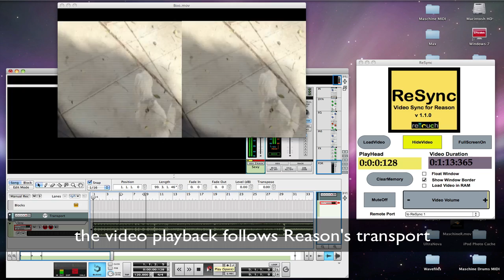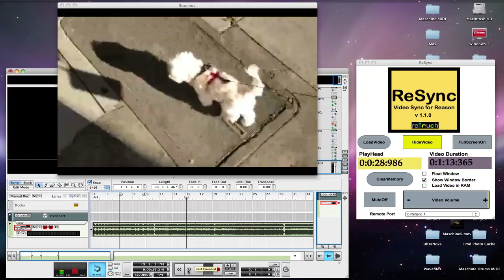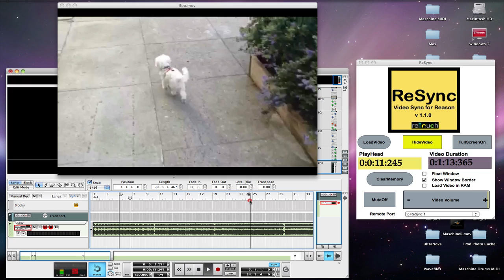ReSync 1.1.0 update - Video Sync for Reason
ReSync is a software for Mac and Windows which allows to sync video to Reason without the need to Rewire, so you don't loose any functionality. Move the playhead with the mouse or with the transport buttons, the video will always be in sync.